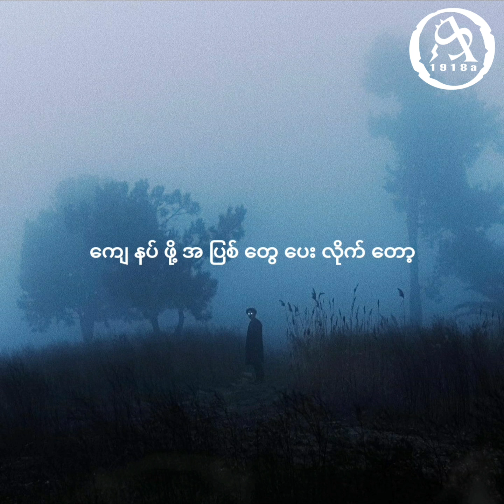ေလးျဖဴ - အေရးမႀကီးဘူး [HD] [1:1]